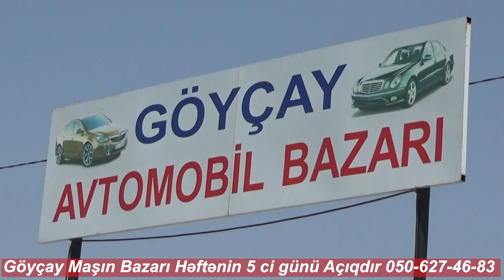Maşın Bazarında - Vazların Qiyməti Düşdü ?? Göyçay 2021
Göyçay Maşın bazarında Son Durum 2021 Nazlı xanımın Təqdimatı ilə Mütləq İzləyin və Şərhlərinizi Yazın